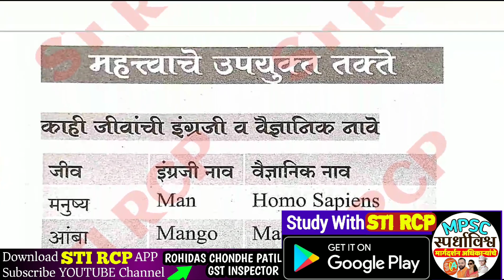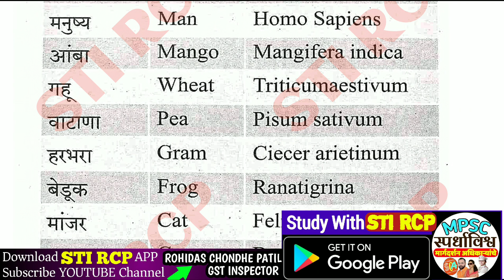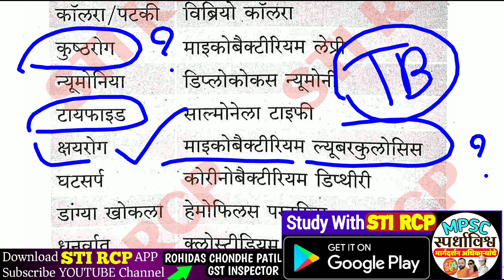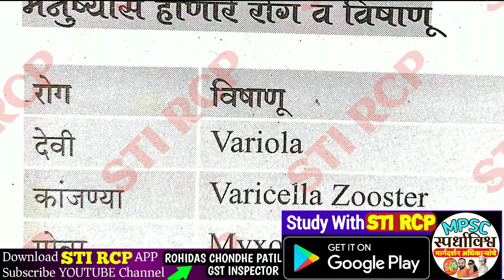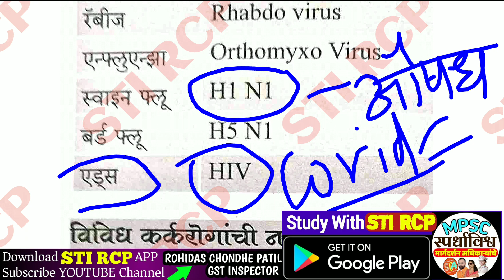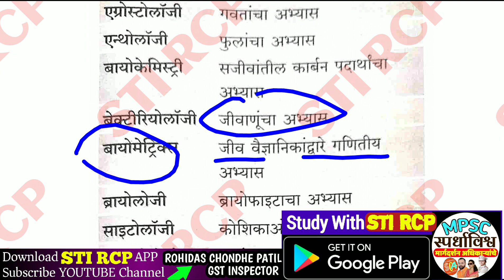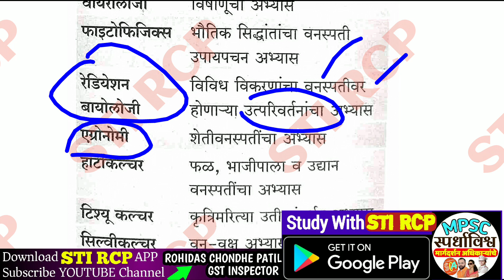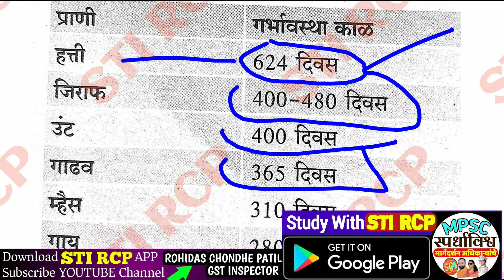Combine Pre L.47 विज्ञानातील महत्त्वाचे तक्ते भाग-1|PSI STI ASO Exam|सामान्य विज्ञान|MPSC Science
🎯 *PSI STI ASO PRE टेस्ट सिरीज(8 टेस्ट)* [850+ लेक्चर्सचा Video कोर्स Free]

🎯महाराष्ट्र दुय्यम सेवा संयुक्त गट-ब टेस्ट-
📜 *Combine Pre(PSI STI ASO)*
✍ नवीन विद्यार्थ्यांसाठी यापूर्वीच्या टेस्ट 👇
🔖 *Test-1* *[अर्थशास्र]*
🔖Download PDF & Sovle👇

🔖  *PSA PRE TEST 2 (Current Affairs)* (Download)

🔹 PSA PRE Test-4 Polity
⏰ वेळ- 35 मिनिटे

✍ PSA PRE TEST-5
(भूगोल)

✍ *PSA TEST-6 SCIENCE*
PASSWORD - STIRCP
✍ *Combined Pre Test-6 Science*
👇 *PDF ANALYSIS*

📒  *आपले मार्क्स खालील form मध्ये भरा..*
✍ अभिप्राय...याठिकाणी Marks + Test कशी वाटली ते नोंदवा

📕 *Follow us on Below Educational Platform*

🧩  *for notes, Current affairs,live lectures link and other updates Join our Telegram channels*